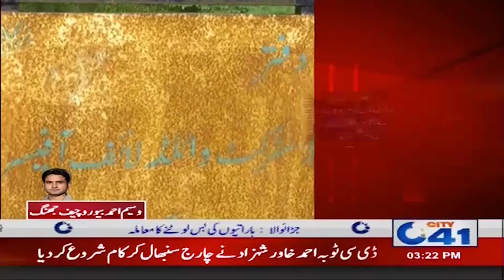Jhang | Mega Transfer in Wildlife Department | City 41